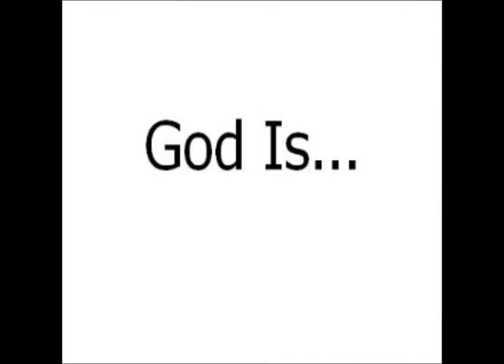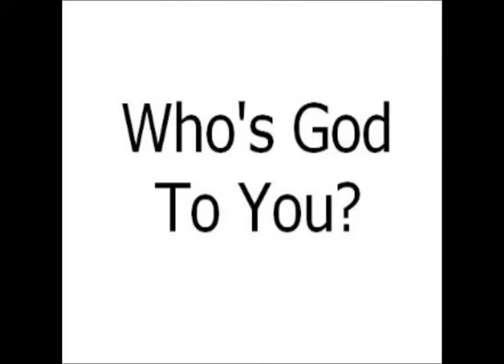WMC Fusion 08 Publicity: God Is...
2nd video i did for Fusion 08 publicity.